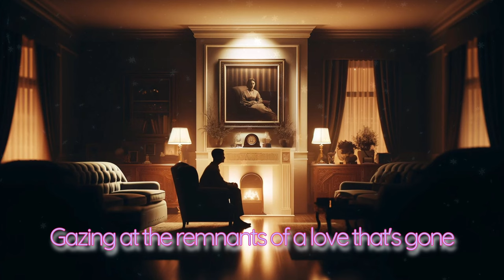【AI-Musicクリエーターソング】色は褪せても想いは残る 時が止まったあの写真のように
この動画は、長年連れ添った連れ合いを亡くした老人の孤独な日々を綴ります。私たちの生活には、愛する人との思い出が深く根ざしており、その喪失は計り知れない影響を及ぼします。この動画では、失われた愛と孤独に直面し、それにどう向き合うかを探ります。
また、老後に感じる感情の変化や、人生の晩年における心の支えとなるものに焦点を当てています。視聴者には、この動画が、失った大切な人との絆を思い出し、現在と向き合うきっかけになればと願っています。孤独は誰にでも訪れるかもしれない経験ですが、共感と理解を深めることで、私たちはそれを乗り越える力を得ることができます。

日本語歌詞
静かな夜の中で、私は一人で座っています
消えた愛の名残を見つめて
炉棚の上の色あせた写真、思い出が広がる
永遠に語られない物語の残響

色は褪せても想いは残る
かつては活気に満ちていたが、時間が経っても抑えられなかった愛
一瞬の写真に君の笑顔が見える
でも今、あなたはただの幽霊、抱きしめる思い出

ああ、僕らが作った思い出は決して色褪せないよ
時が止まったあの写真のように
でも夜の静けさの中でもあなたの存在を感じます
ああ、マントルピースの上にあるこの色褪せた写真、それがあなたを生かしてくれる